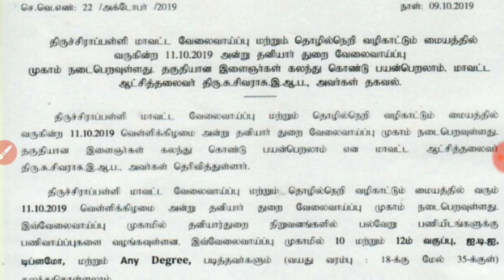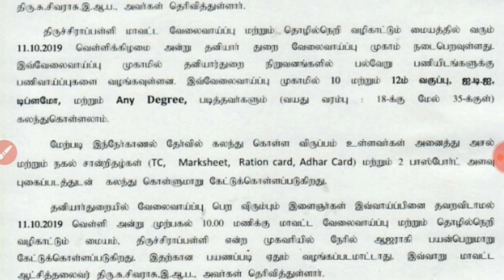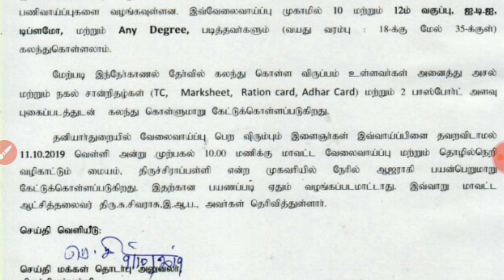மாவட்ட ஆட்சியாளர் வேலை வாய்ப்பு அறிவிப்பு 8th, 10th, 12th, ITI, Diploma , Any Degreequalification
மாவட்ட ஆட்சியாளர் பல்வேறு பதவிக்கு வேலைவாய்ப்பு அறிவிப்பு

Keep support